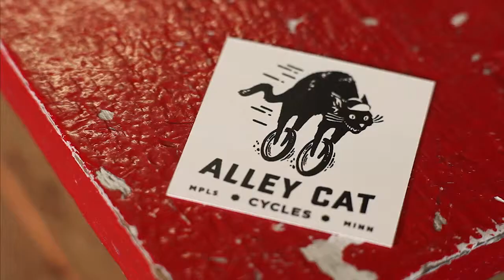Jeff Sabolish: On small business accounting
Baker is proud to support START UP. In support of the show, we invite you to watch 'Baker College Breaks', a nine-part educational video series hosted by Baker College professors and alumni offering valuable advice on everything from selecting a business to small business accounting. Baker College: Prepare Yourself.

Rebuilding America, one business at a time.